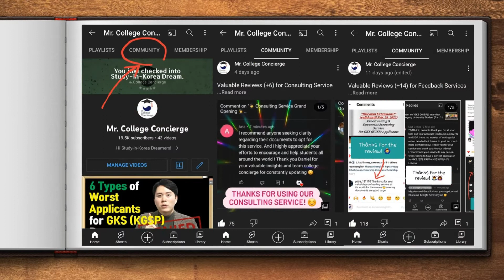GKS (KGSP) | Interview with Seoul National University Student (Part 2)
I had an interview with a GKS-U scholar from Mozambique. She is currently taking her first year of the Korean language study program at Daegu University and is going to enter Seoul National University in March 2023.

"Proofreading & Document Screening Services"
✔ Please refer to the recent community post for the prices.

1. Grammar Check*
- Spelling mistakes + typos
- Grammar + punctuation
*Our experienced native speakers of English and Korean will provide you with this service.

2. Feedback
- Sentence clarity
- Relevance of context
- Mr. College Concierge’s insight & advice

3. Proofreading (1. Grammar Check ➕ 2. Feedback)

4. Document Screening*
- Tailored feedback for GKS (KGSP) application
- Our goal is to make your GKS (KGSP) application documents organized neatly, ready for submission after the service, and ultimately desired by the GKS (KGSP) selection committee.
*This service does not include a grammar check and feedback for your SOP or personal statement.

📌 How to apply:
- Service name
- Attachment* ** depending on the service you would like to use
*Those who would like to use the Document Screening service are advised to make one PDF file of their GKS (KGSP) application documents in the order of the checklist. However, do not include your letter(s) of recommendation.
**Please send us your personal statement or statement of purpose in Word format

📌 Service Process:
*After reviewing your service request, we will email you an invoice.
***It takes up to five working days.

Time Stamps:
0:00 Notice
0:23 About Document Preparation for GKS (Part 2)
8:57 About GKS Interview
18:36 About Entry to South Korea, Self-Quarantine & Life in Korea
29:35 About Korean Language Study Program
32:09 What are your plans after finishing your bachelor's program?
33:32 Would you please say a few encouraging words to our Study-in-Korea dreamers?

Now, enjoy your stay @MrCollegeConcierge !